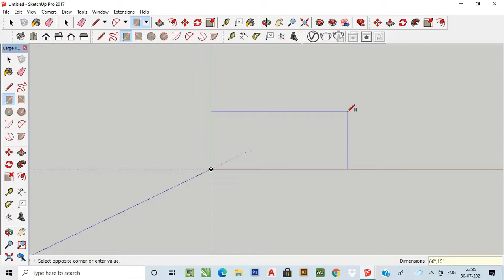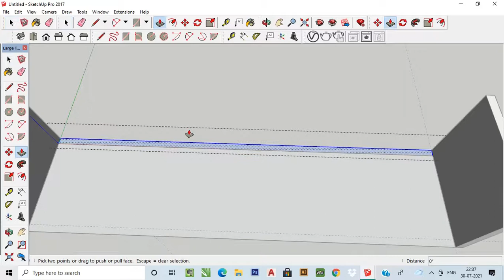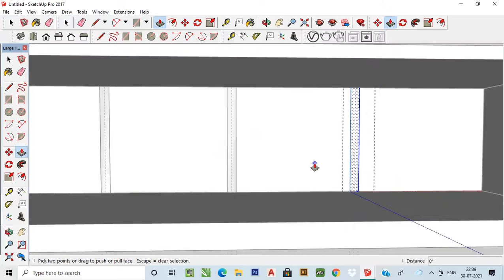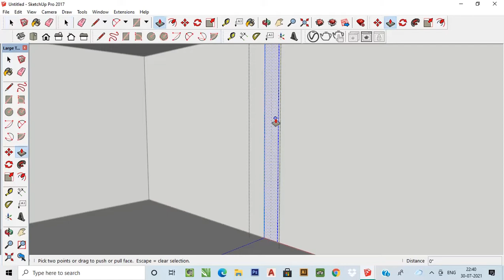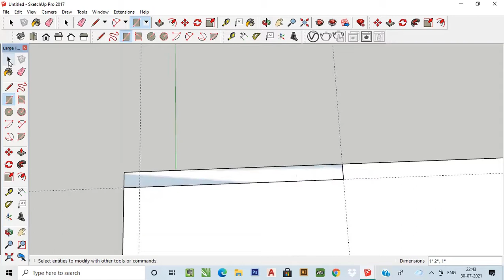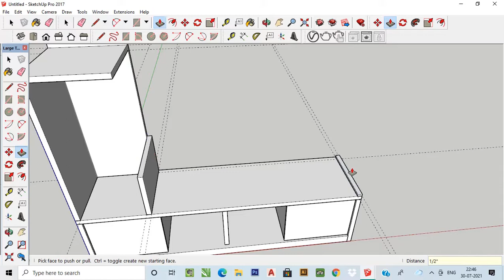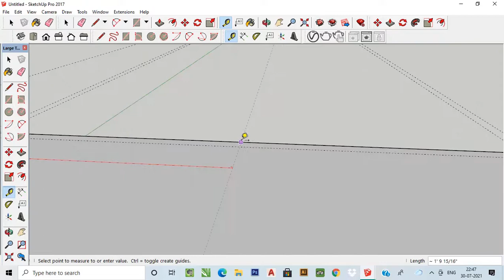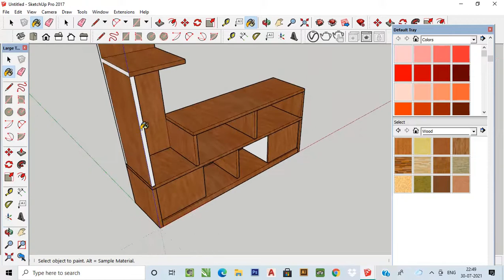HOW TO MAKE TV UNIT MODEL IN SKETCHUP